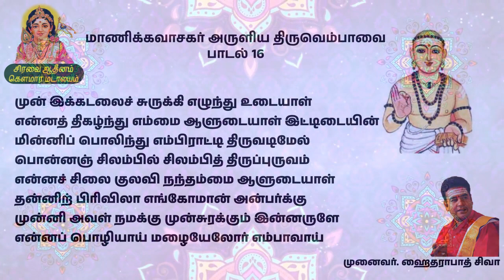திருவெம்பாவை பாடல் 16 | முன் இக்கடலைச் சுருக்கி மாணிக்கவாசகர் அருளியது | Thiruvempavai 16